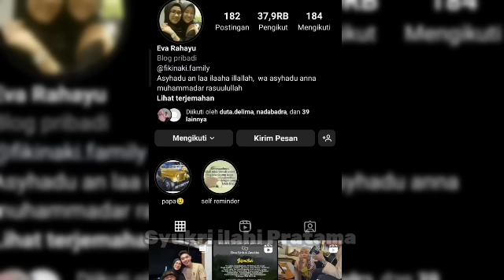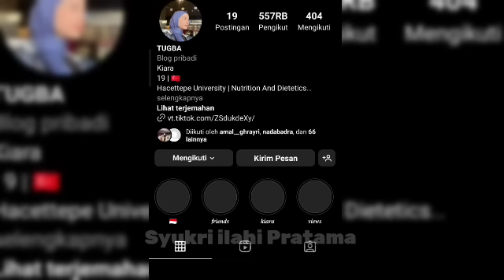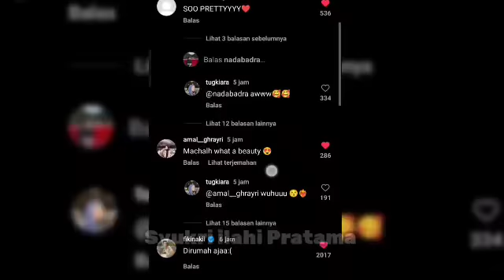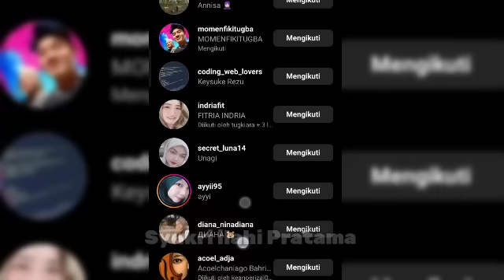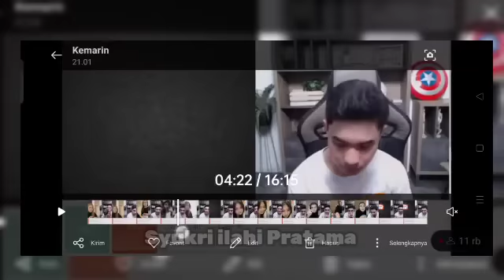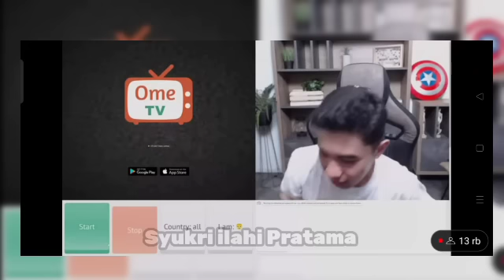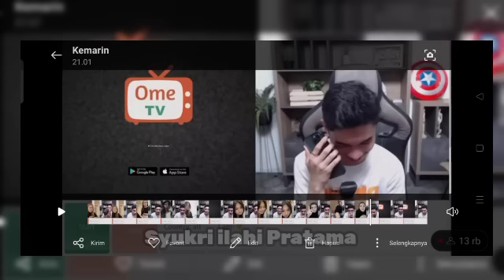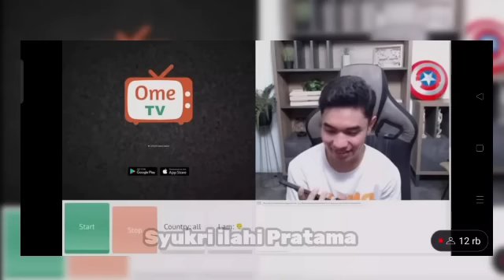Update terbaru: Tugba Grogi Di Telpon Saat Live 🤭😆 || Cantik Nya Tugba Di Postingan Terbaru 😍🥰